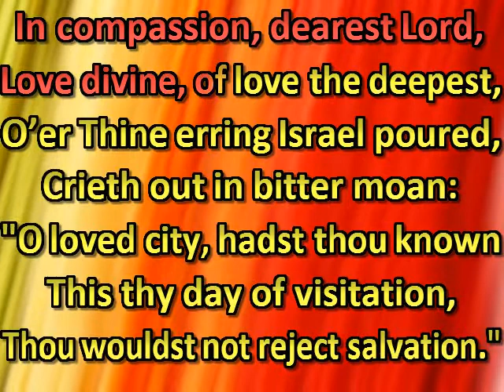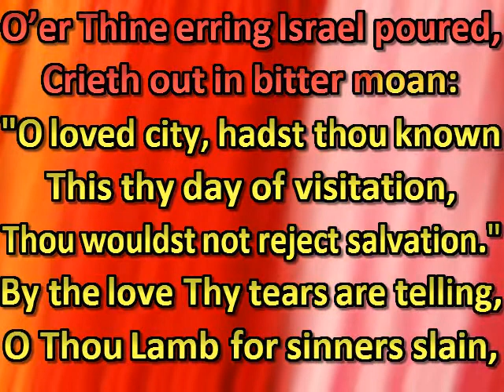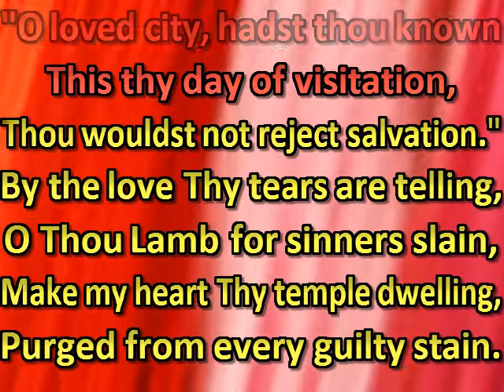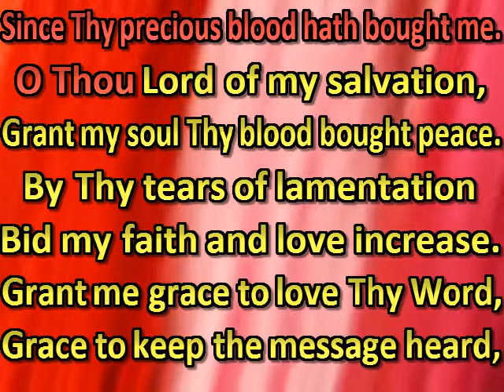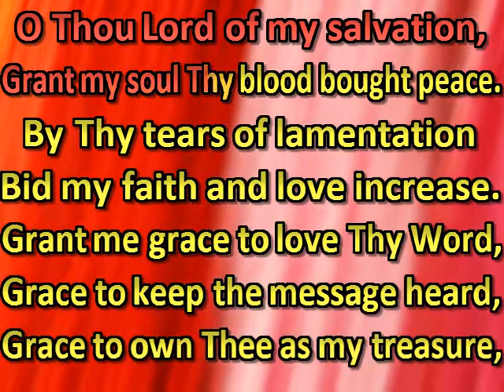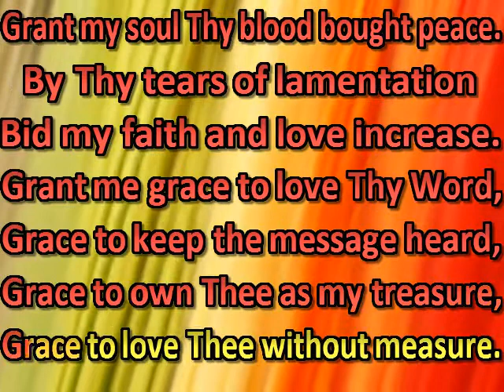O’er Jerusalem Thou weepest